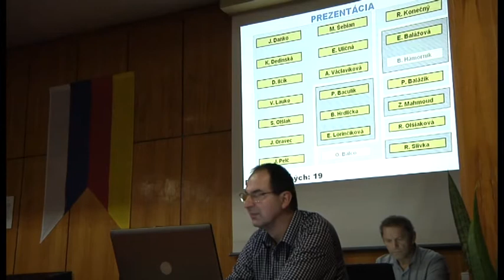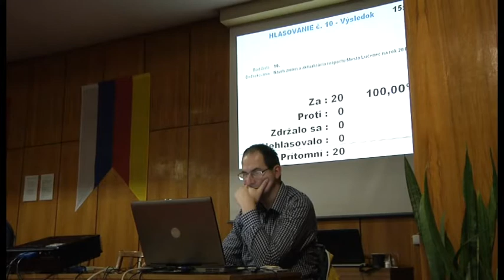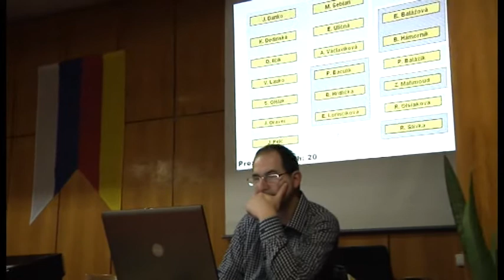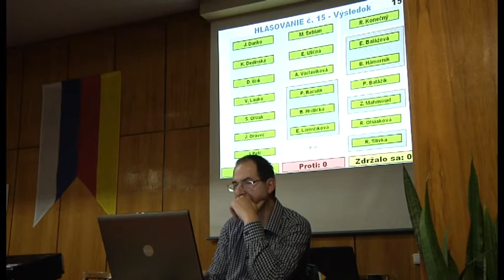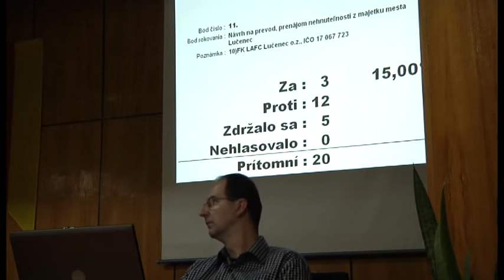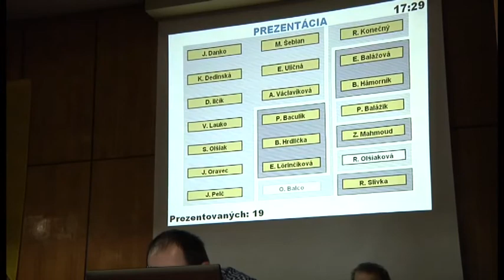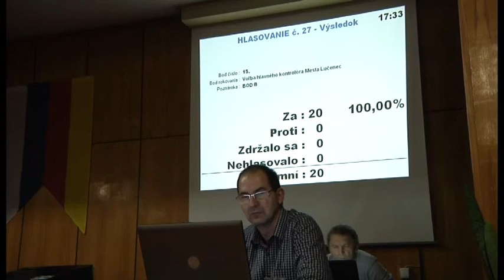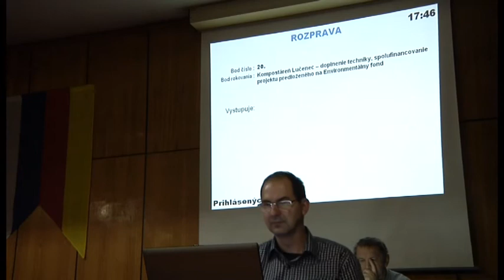MsZ LC 12.12.2015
MsZ  LC 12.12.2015  Tv LocAll